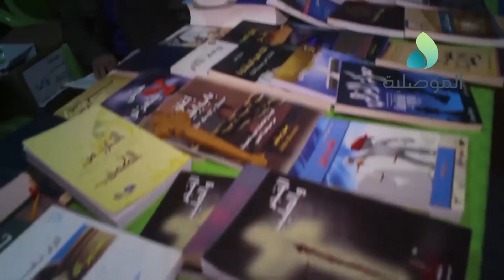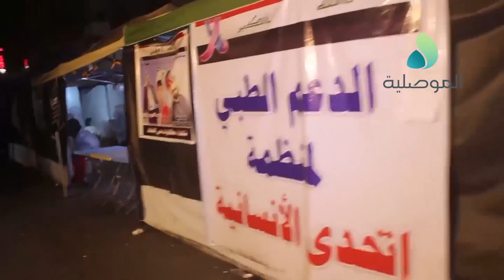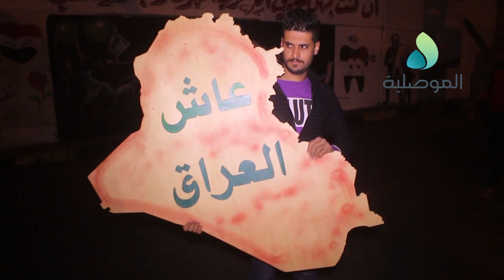المتظاهرون بساحة التحرير يواصلون احتجاجاتهم وحضور قوي للمتطوعين والمجتمع المدني لتقديم الخدمات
المتظاهرون بساحة التحرير يواصلون احتجاجاتهم وحضور قوي للمتطوعين والمجتمع المدني لتقديم الخدمات اللوجيستية للمتظاهرين